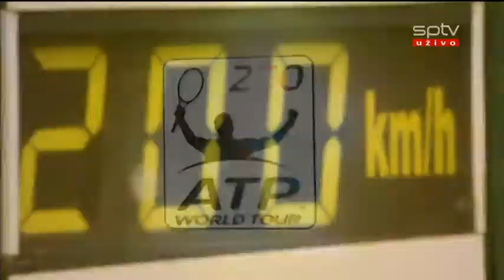ATP - Tennis - Halle (Ger) 2012: Rafael Nadal - Lukáš Lacko